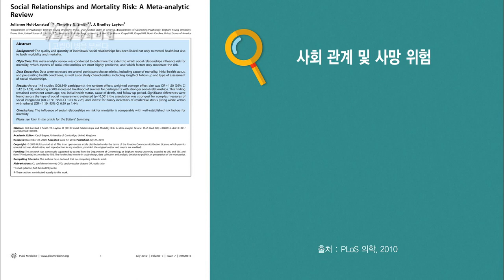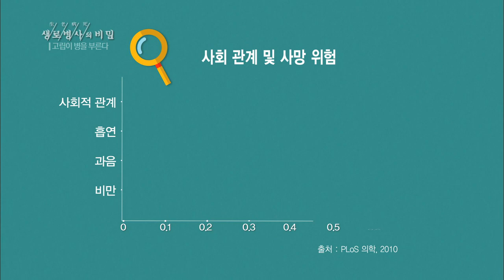혼자 사는 사람이 생활 리듬 깨지기 쉬운 이유 - (2017.5.24_622회 방송)_가정의 달 특집 1인가구의 건강 (2)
[가정의 달 특집 1인가구의 건강 (2)]

[ 원고정보 ]
-신경인지기능검사라고 해서 뇌기능 검사를 했거든요. 그것을 보면 주로 과제를 전환하는 능력 어떤 일을 하다가 다른 일로 바꿔서 일을 계속하고 그런 능력이 떨어지고 그리고 시각적인 기억력이 떨어져요. 이러한 것들은 술을 많이 드신 분들한테 흔히 보이는 소견이거든요. 뇌라는 것이 다른 사람들과 대화를 하고 교류를 하면서 많이 발전하거든요. 나이가 들어서도 마찬가지고요. 혼자만 고립되어있으면 기분이 우울해지고 생활리듬이 깨져서 불면증이 오고요 그러다보면 술을 먹게 되고 옆에서 통제 해줄 사람이 없고 혼자 살면서도 자기 관리가 잘 되는 분이 있는 반면에 지금 이분은 스스로 자기를 관리할 능력이 어느 순간 상실된 거예요

-타인과의 관계는 건강에 어떤 영향을 미칠까. 사회적 관계는 정신건강 뿐 아니라 질병이나 사망률과도 연관돼 있다. 30여만 명을 대상으로 조사한 결과 사회적 관계가 높은 사람은 부족한 사람에 비해 생존률이 50% 높게 나타났다.이는 일반적으로 알려진 사망 원인들에 비해 사회적 관계가 연관성이 높다는 점을 시사한다. 흡연이나 과음, 비만의 조절보다 사회적 관계가 보다 큰 영향을 주는 것이다.